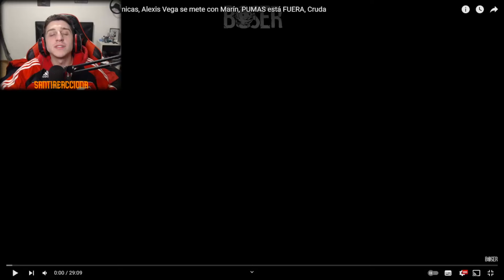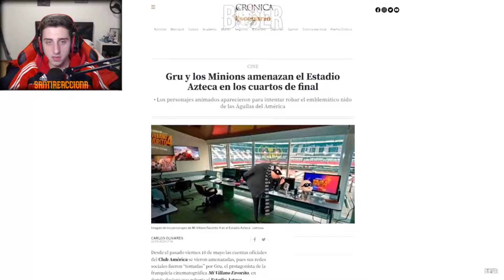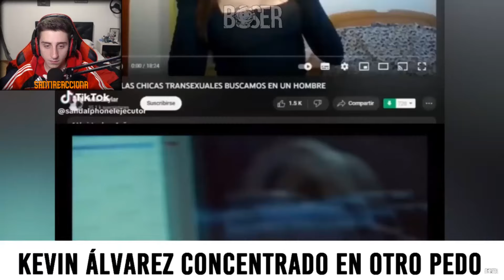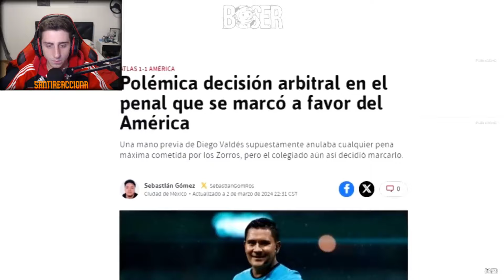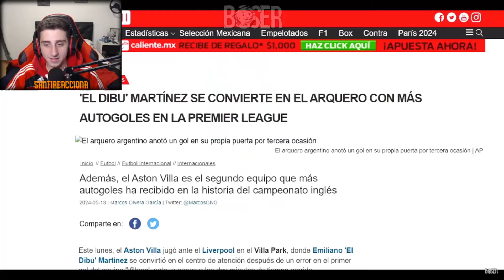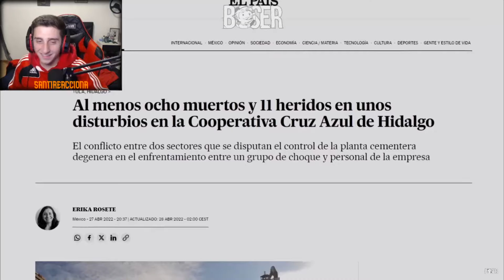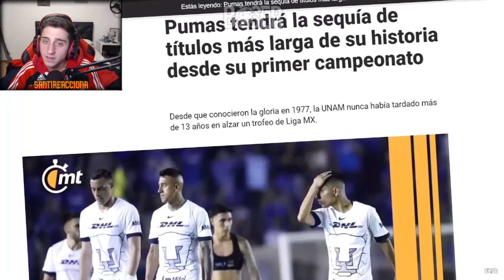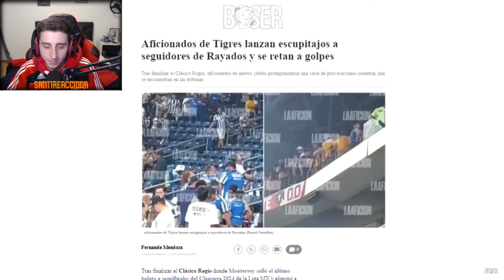🇦🇷😱 ARGENTINO reacciona a Listas las Semis, América y sus Polémicas, PUMAS está FUERA, Cruda Boser